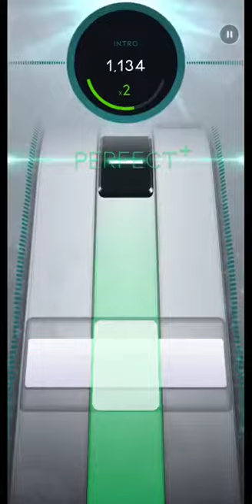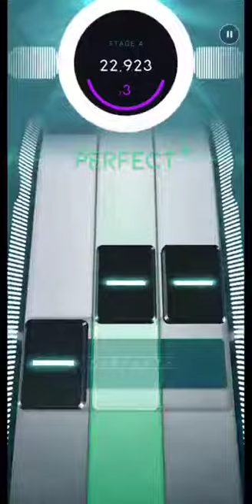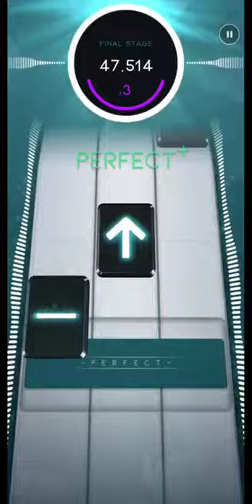[Beatstar] Cars (Normal) // ALL PERFECT+ 50,000 // Diamond Perfect